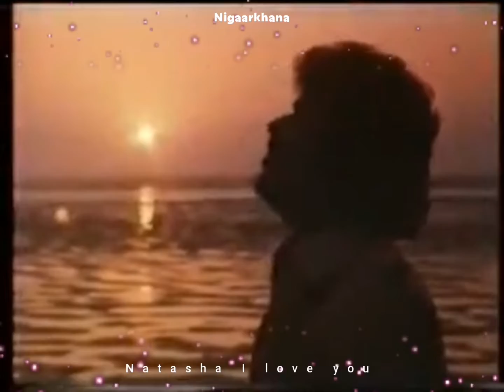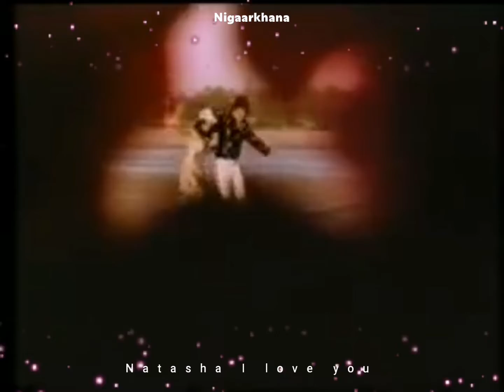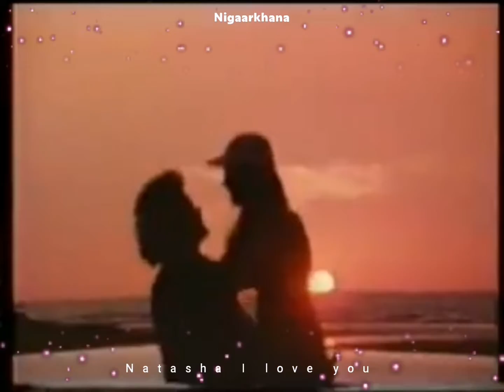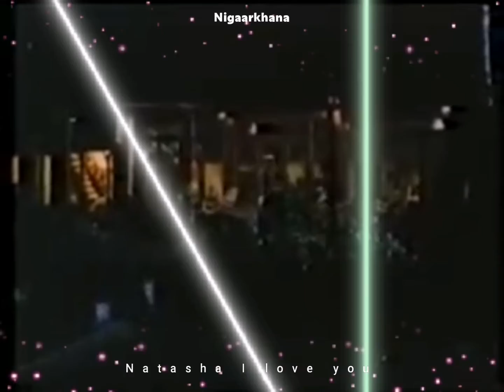Natasha I love you